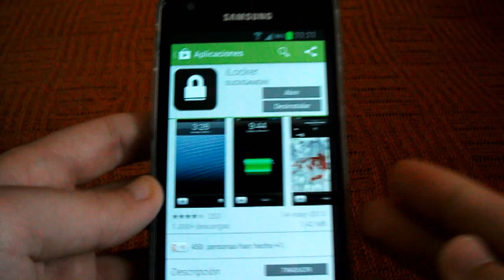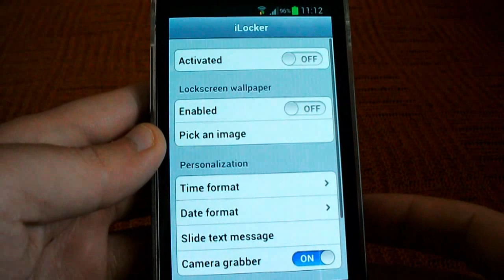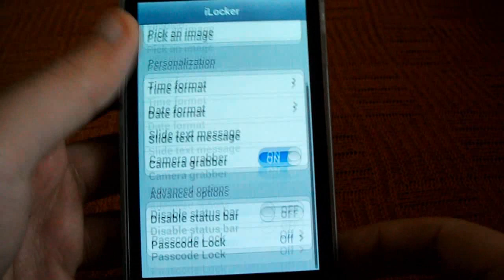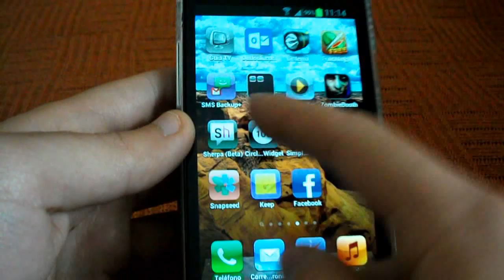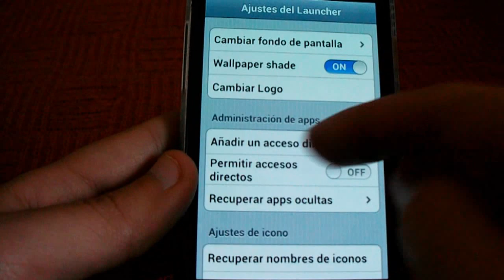Convierte tu Android en un Iphone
Si quieres probar y convertir tu Android en un "auténtico IOS" podrás conseguirlo con estas dos aplicaciones:
iLauncher

Fluidez, sencilles y mismos efectos que ios original de Apple.

Para estar informado de todas las noticias y próximos videos TecMobile seguirnos en Twitter: